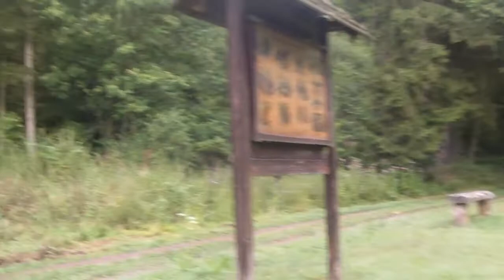VA für Bernd, Kanal Hornsby55, 1000+ Abo Giveaway